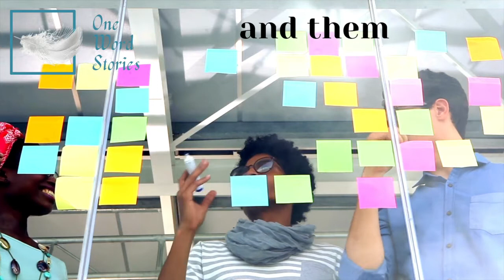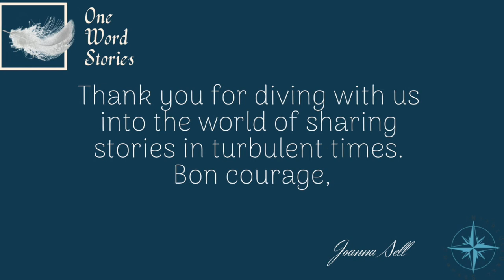How to expand our perspectives on diversity & inclusion? Elizabeth Maloba & Joanna Sell dive deeper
In this episode my precious guest, Elizabeth Maloba from Nairobi in Kenia is expanding our perspectives on diversity and inclusion adding the tribal context and emphasizing the importance of empowerment of the young people, especially in the current situation. Her involvement in the D&I field brought her a nomination for the EastAfricaCom Award. I am really grateful for Elizabeth's focus on being over doing, for all her stories on dealing with diversity and inclusion in Kenia, the inspiration regarding OLUYIA and her son's inspirational proposal to have a close up at a unique portrait from the 18th century depicting Dido Elizabeth Belle and her grand cousin, Lady Elizabeth Murray. If you wish to hear more, lay back and enjoy...